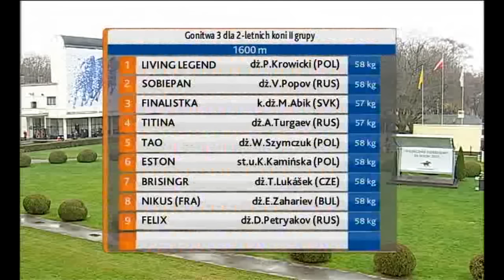22.11.2015 (D54; G3; tor: 4,5 ; 4°C)